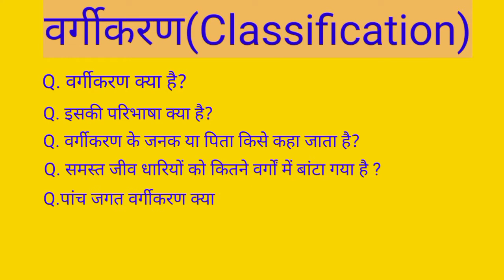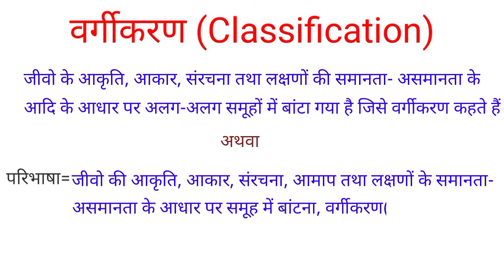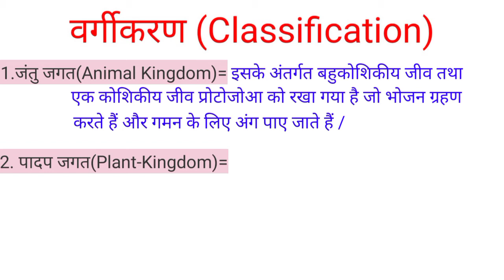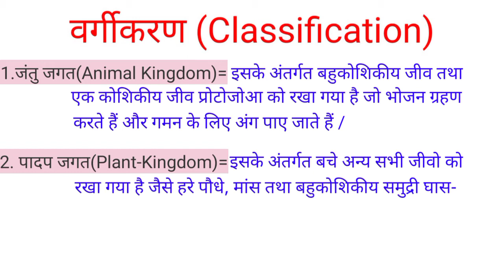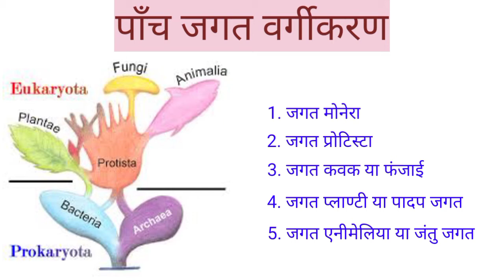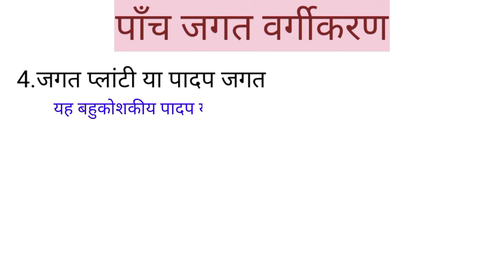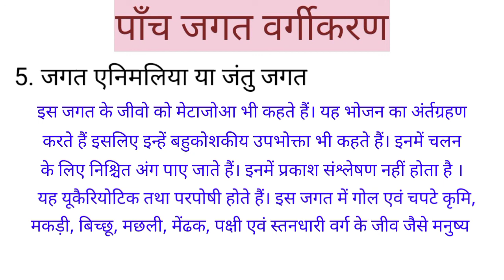वर्गीकरण क्या है? वर्गीकरण के जनक/पिता कौन है|पांच जगत वर्गीकरण(five kingdom classification)Whiteker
Hello friends
Welcome my youtube channel education
आज हम इस वीडियो में वर्गीकरण क्या है?
What is classification?

वर्गीकरण के पिता या जनक
Father of classification
कैरोलस लीनियस(carolus linnaeus)

पांच जगत वर्गीकरण क्या है?
What is five kingdom classification?

By SACHIN STUDY
And
My
Channel

tags for refference: vargikaran kya hai, what is classification, father of classification, vargikaran ke pita, vargikaran ke pita kaun hai, vargikaran ke Janak, vargikaran ke Janak kaun hai, panch Jagat vargikaran kya hai, what is five kingdom classification, science, education, Science, SCIENCE, Education, EDUCATION, class 12th, class 11th, class 10th, class 9th, BSC, Bsc, bsc, bsc 1st year, bsc 2nd year, bsc 3rd year, sachin study, sachinstudy, sachin, study, Sachinstudy, Sachin Study, SACHINSTUDY,, SACHIN, STUDY, SACHIN STUDY.